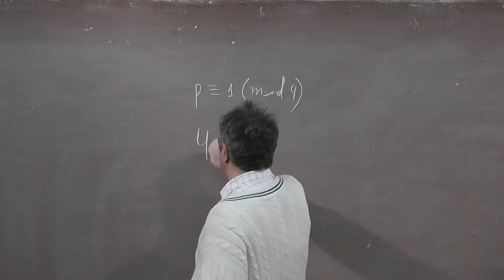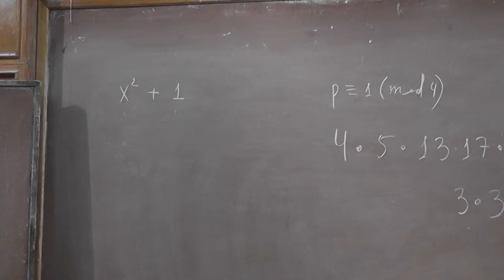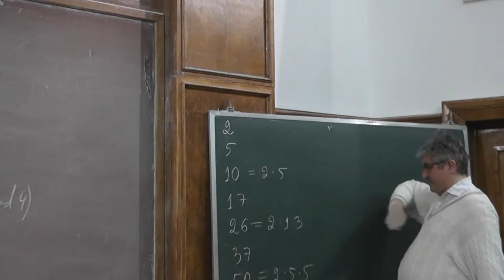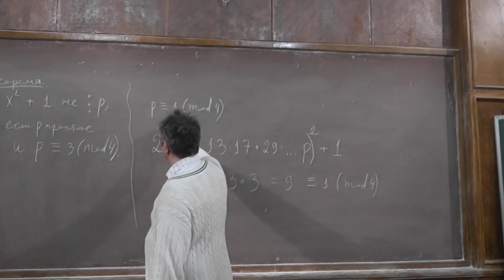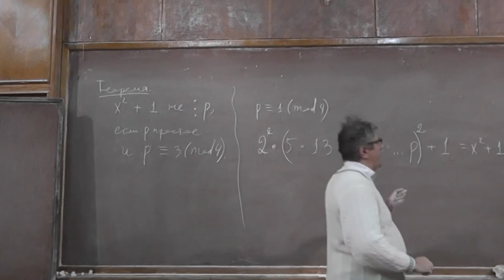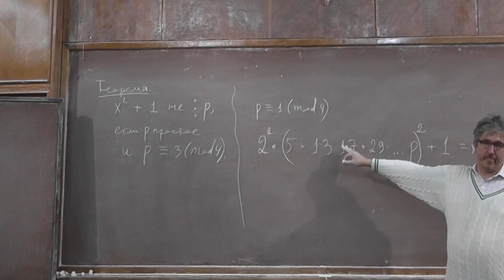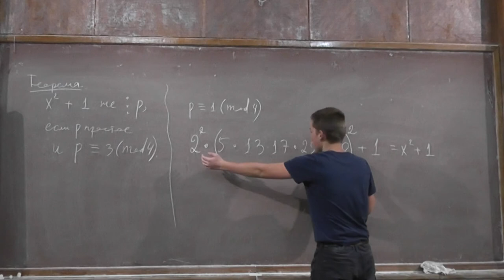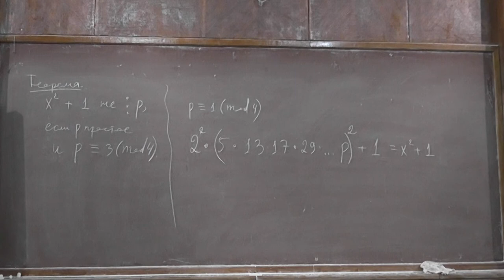6 Делители увеличенного на число 1 квадрата целого числа